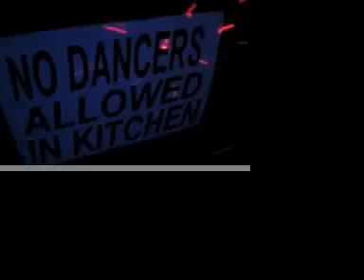dance friday.mov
johnny disco, drexel, and random assorted others get down to the Punisher in Austin, TX. special laser lights by jesse.